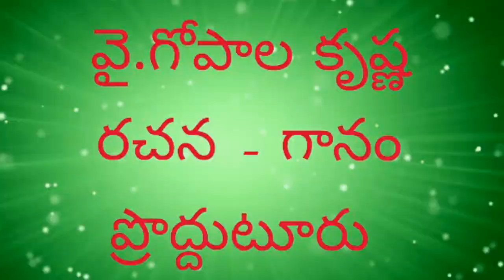శ్రీ కృష్ణసత్యగీతం .శ్రీ కృష్ణ భక్తిగీతాలు .వై.గోపాలకృష్ణ ఆధ్యాత్మిక ప్రసంగాలు . Sri krishna bhakti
Sri krishna bhakthi pata.singer .ygopalakrishna.proddatur.శ్రీ గోపాలకృష్ణ భక్తి గీతాలు .